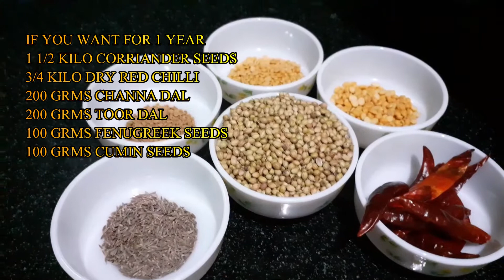Sambar Powder Recipe|సాంబార్ పొడి ఇలా తయారు చేసుకోండి 1 yr వరకు నిలువవుంటుంది|Sambar Podi in Telugu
This video explains the procedure to prepare sambar powder easily at home. Clearly states the measurements/quantities required for both short term use and long term use. This sambar podi is south indian special recipe. It enhances the taste of the sambar.

For detailed description of the recipe please watch the entire video.

Thanks,
ARKitchen Team